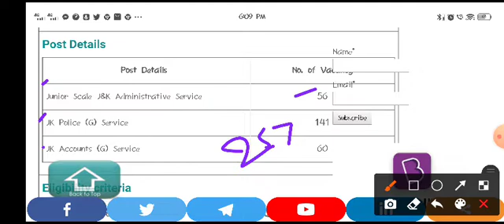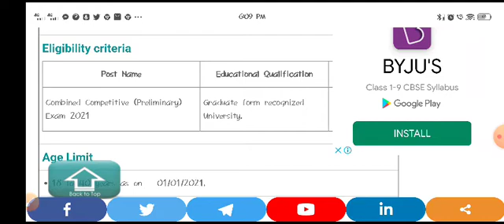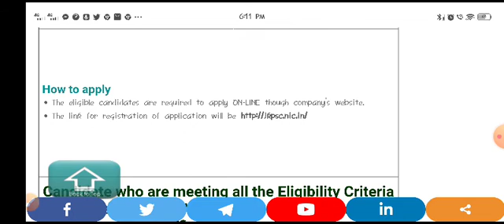JKPSC CCE 2021 Notification Exam – Combined Competitive (Preliminary) Exam 2021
JKPSC CCE 2021 Notification Exam – Combined Competitive (Preliminary) Exam 2021– Availability of Notification 3rd Week of January
Short Information :- JKPSC Combined Competitive Exam Notification 2021 is inviting application for the posts of Combined Competitive (Preliminary) Exam 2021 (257 Vacancy) from Graduate pass Online application can apply form 3rd Week of January 2021. Please go through this article and follow each tables for full vacancy details, educational qualification, eligibility criteria, pay scale, salary and How to apply JKPSC Combined Competitive Exam 2021 job opening at official